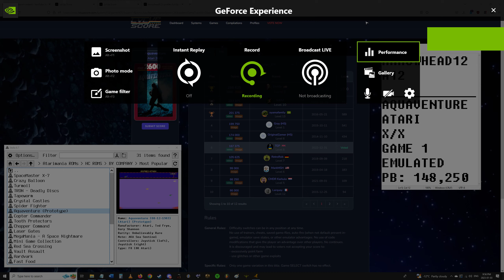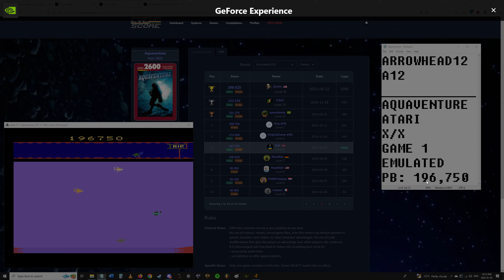Aquaventure (Prototype) - Atari 2600 - Game 1 - X/X - 196,750 - EMU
9:33 = Start of run.
14:59 = Final score on screen.